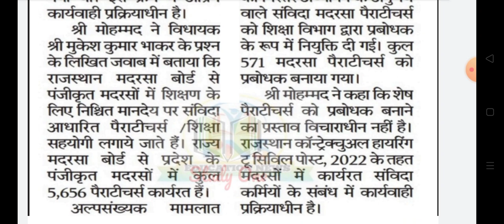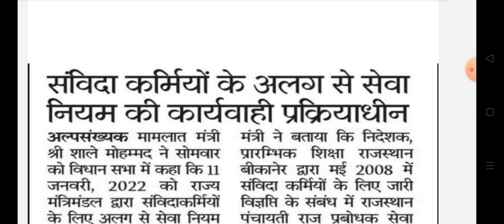राजस्थान संविदाकर्मी आई बड़ी खबर || Rajasthan samvida latest update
Rajasthan samvida new rules 2022,Rajasthan Urdu perateacher samvida news,Rajasthan Shiksha Karmi latest news today 2022,rajasthan panchayat sahayak latest news today,Rajasthan Shiksha karmi latest news today

Rajasthan Pera teachers latest update today
Rajasthan madrasha perateacher news today
Rajasthan Shiksha karmi Niymit honge
Rajasthan Pera teacher salery increase notice
Rajasthan perateacher salery news
Rajasthan samvida karamchri permanent honge